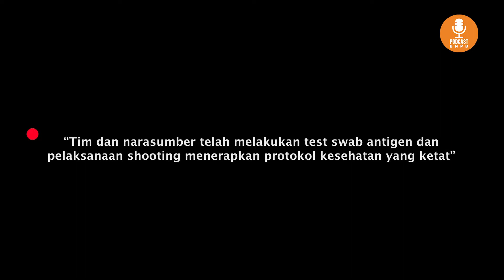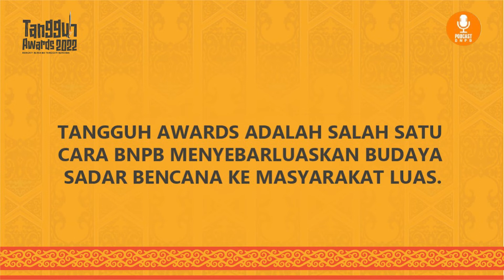Bisa Menang Berkali-Kali, Siap Bertarung di Tangguh Awards 2022?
Halo SahabatTangguh!